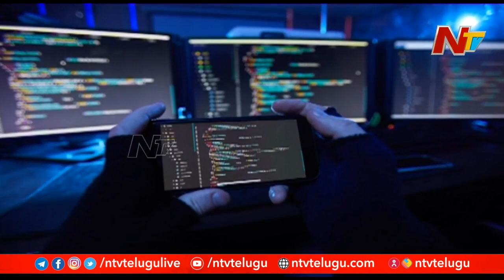Opposition Slams Government as New York Times Report says India Bought Pegasus Spyware l NTV